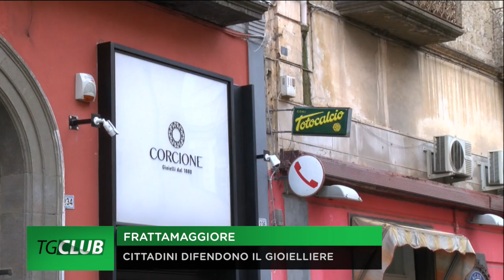Rapinatore ucciso a Frattamaggiore, cosa ne pensano i cittadini